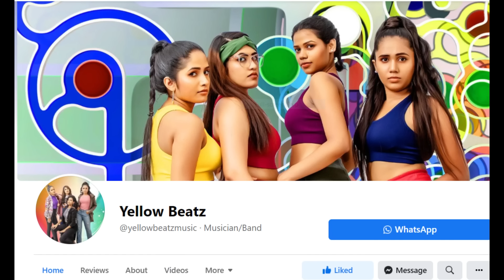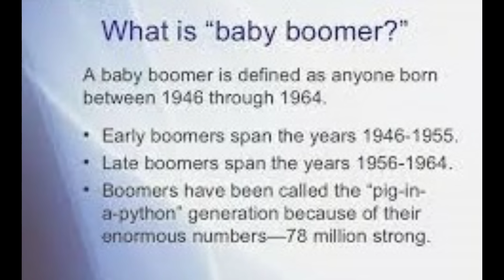'' පට්ට කෙල්ලො හතරදෙනෙක්...''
හිතවත් ඔබගේ අවධානයට...
අපගේ ඉදිරි කටයුතු සඳහා
අත්‍යාවශ්‍ය වූ ශ්‍රව්‍ය දෘශ්‍ය චිත්‍රාගාරය
ගොඩනැගීමට එක්වන්න...
S.Amarasinghe
Sampath Bank
Dehiwala

3 Minutes - #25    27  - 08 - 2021
 '''  සෑම කළු වළාවකම
රිදී රේඛාවක් ඇත
යැයි කියමනක් තිබුණාට
එය එසේ අපටම
අත්දකින්නට ලැබෙන්නේ
අප ජීවිත කාලයකදීම
කලාතුරකින් කෙනෙකුටය
මේ වසංගතය නම්
කළු වළාවේ දැන් දැන්
රිදී රේඛා මතුවෙමින් ඇත...''

මේවා බලන්න.